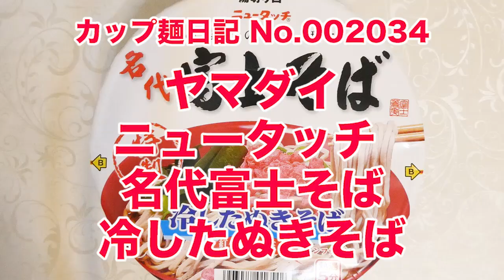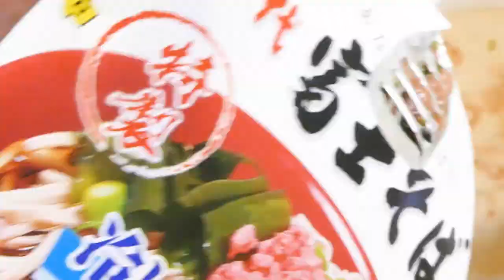ヤマダイ ニュータッチ 名代富士そば冷したぬきそば 食べてみた (カップ麺日記 No.2034)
鰹節をベースにしっかりとしたダシの旨味と超特選濃口醤油のバランスが絶妙なそばつゆです。まるでお店で食べる生そばのような風味豊かな味わいのストレートノンフライ麺&具材は紅生姜入り揚げ玉、わかめ、ねぎ。〔税抜き255円〕